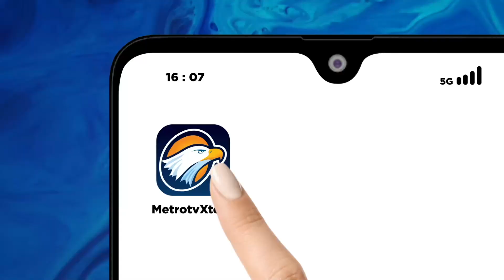[HEADLINE NEWS, 7/10] Aksi Cuti 'Mogok' Massal Hakim, Perjuangkan Hakim Kelas 2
MetroTV, HEADLINE NEWS - 7 OKTOBER 2024 | 22.00 WIB

Juru Bicara Solidaritas Hakim Indonesia Fauzan Arrasyid menyebut SHI memperjuangkan hakim yang berada di pengadilan tingkat pertama kelas II.